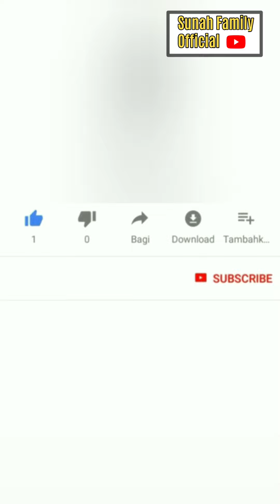SEDIHNYA RIZKY FEBIAN DI TINGGAL MAHALINI KE BALI - LAGI SAYANG-SAYANGNYA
SEDIHNYA RIZKY FEBIAN DI TINGGAL MAHALINI KE BALI - LAGI SAYANG-SAYANGNYA@diarysule